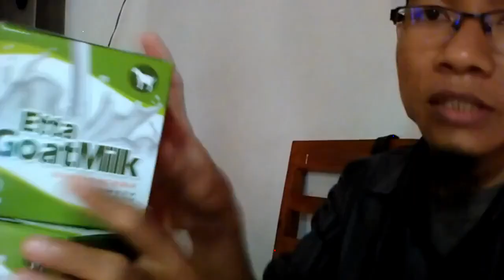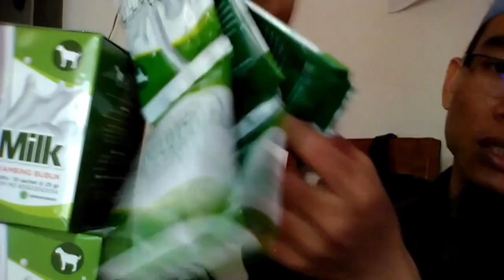Jual susu kambing coklat di Padang WA 081282707458